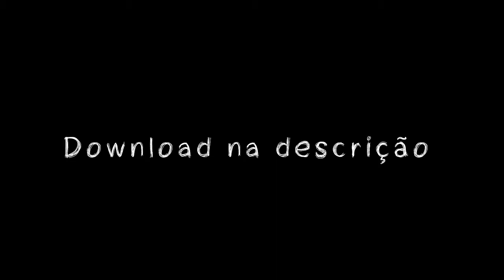MC MR BIM - PASSA JOGANDO A PEPEKA (( DJS LH DO CAVALÃO E TIAGO SUCESSO )) LIGHT